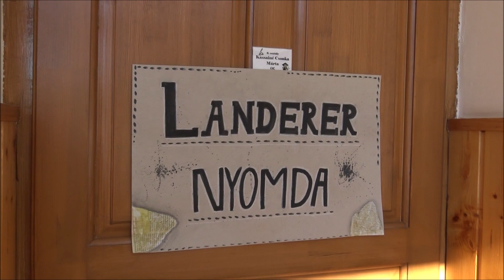"Március_15-e_FlashMob"